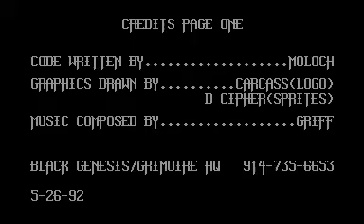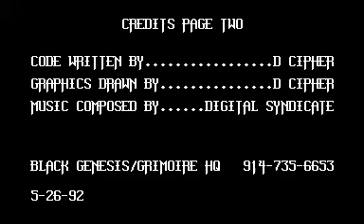"Carcass" By Grimoire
Year: 1992
Platform: Commodore 64
Type: Demo (single-file, multi-page)
Group: Grimoire
Code: D Cipher, Moloch
Graphics: Carcass, D Cipher
Captured By: Six/DLoC (Oliver VieBrooks)
I really enjoyed this one.  The plotter on the first page is well done, there's a cool minimalist logo there with a cityscape superimposed on it, and an interesting design quirk - grey background.  Then on to the second page - not a complex page, but look at how well he leveraged that text effect.  This two-pager is a must-see!  Keep it Oldschool!